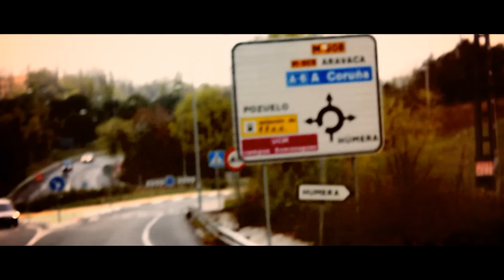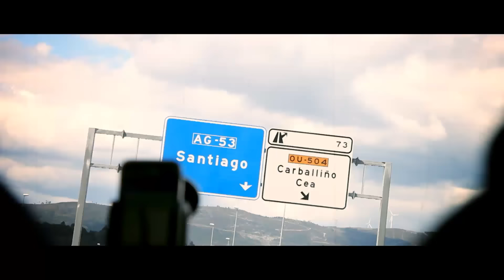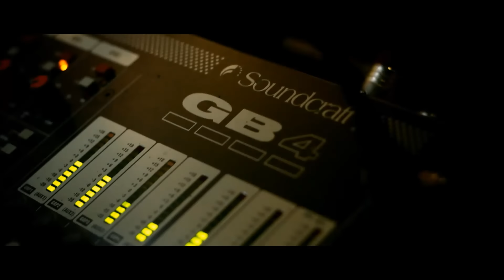Alpargata - Hasta luego - Video oficial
Realizador: Le Barato